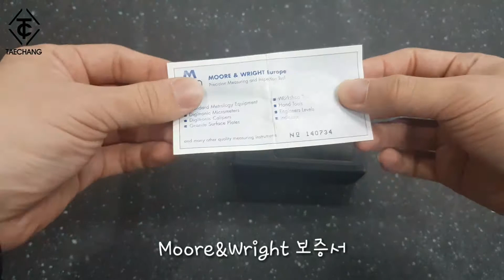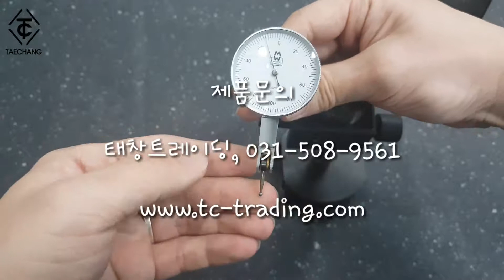Moore&Wright 테스트 인디케이터 MW421-02 / 태창트레이딩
영국 Moore&Wright사의 다이얼게이지 소개 영상입니다.

측정범위 : 0.2mm
분해능 : 0.002mm
고정밀의 베어링
DIN2270 준수

[Moore&Wright 한국 공식 대리점 태창트레이딩]